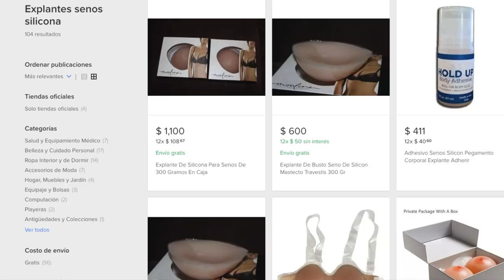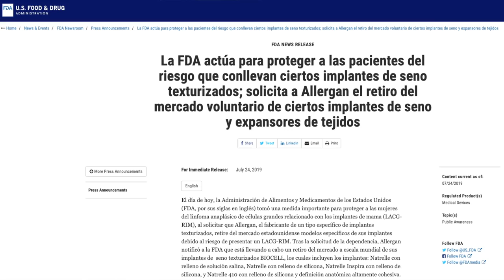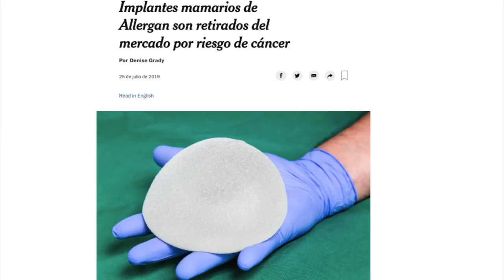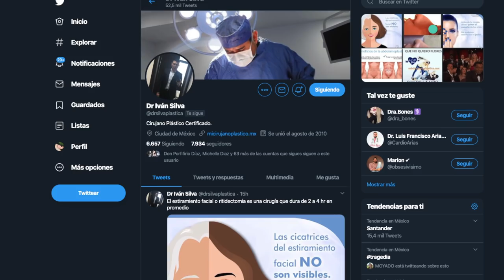Me hice una SEGUNDA cirugía de implantes | Diagno-Cis 104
Así.. una SEGUNDA cirugía, por temas de salud. Pero aprovechando, les comparto mi testimonial por si alguien está pensando en pasar por esta cirugía o por si alguien quisiera ver pues, el como fue.

¡Regálenme todas las preguntas que quieran del tema de cirugías acá en los comentarios! Quiero hacer un OTRO video respondiendo TOOOOOODAS sus dudas (que pueda responder lol)

¡Hablemos un rato!